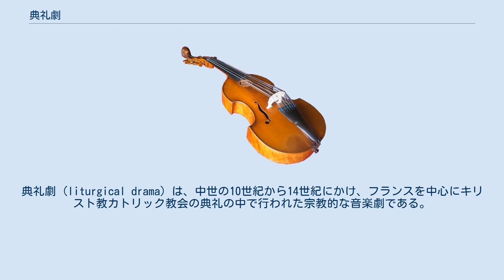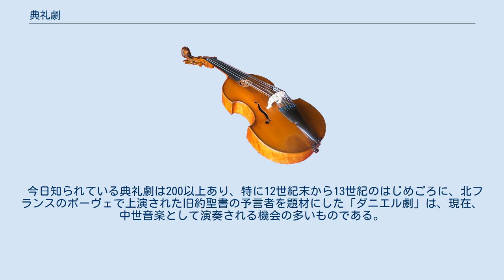典礼劇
典礼劇 (liturgical drama) は、中世の10世紀から14世紀にかけ、フランスを中心にキリスト教カトリック教会の典礼の中で行われた宗教的な音楽劇である。
 ミサや聖務日課、特に朝課や晩課において、10世紀頃より既存の聖歌から派生したトロープスを拡大して行く中で寸劇が演じられるようになった。
ラテン語が主であり、修道院の仲間内のためのものであったと思われる。
特に復活祭における、空になったキリストの墓でキリストを探すマリアに天使が話しかける『だれを探しているのか』Quem quaeritis が有名で、フランス及びイギリス各地の修道院や教会の写本に残されている。
やがて、旧約聖書や新約聖書の様々な部分を材料に多くの種類の典礼劇が作られ、その代表的なものにサン・ブノワ・シュル・ロワールのフルーリー（Fleury）修道院に残されている12世紀の戯曲集があげられる。
これらのいくつかには部分的にフランス語も使われているところから、文字を読めない人々に聖書の内容を伝えようとして作られたのではないかとも思われる。
 12世紀以降、中世都市が成立すると、舞台も教会内部からその前庭、更には街の広場で行われるようになり、役者も聖職者から一般市民になった。
こうして典礼劇は典礼を離れ、近隣の村々の人々も見物する神秘劇として年中行事となり、14世紀から16世紀にかけ規模も拡大して世俗的な演劇としての性格を強める様になった。
 オラトリオやオペラなどの音楽劇の源流の一つとして捉えられる。
 今日知られている典礼劇は200以上あり、特に12世紀末から13世紀のはじめごろに、北フランスのボーヴェで上演された旧約聖書の予言者を題材にした「ダニエル劇」は、現在、中世音楽として演奏される機会の多いものである。